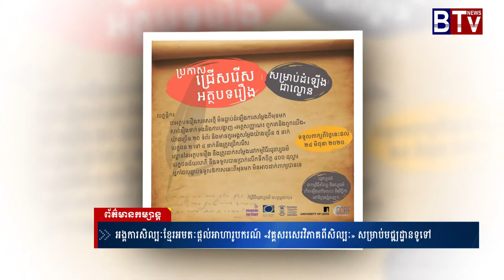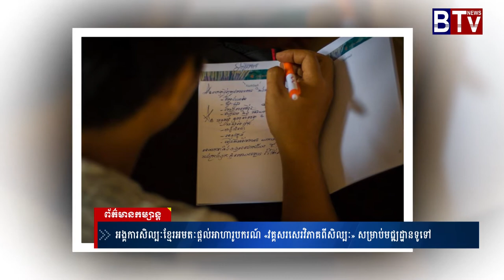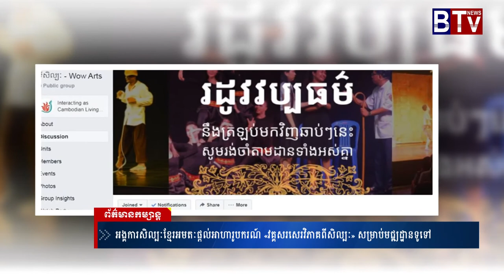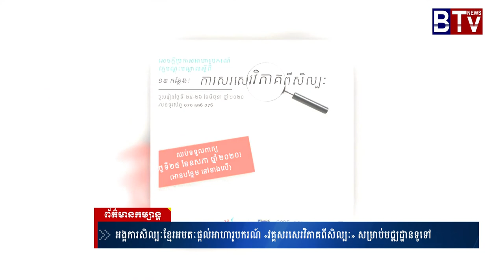អង្គការសិល្បៈខ្មែរអមតៈផ្តល់អាហារូបករណ៍ «វគ្គសរសេរវិភាគពីសិល្បៈ» សម្រាប់មជ្ឍដ្ឋានទូទៅ